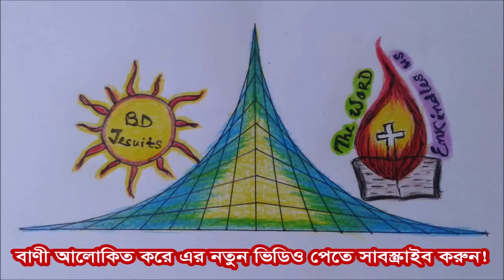সাধারণকালের পঞ্চদশ রবিবার // ফাঃ যোহন মিন্টু রায় //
Homily for the Fifteen Sunday in Ordinary Time Year-B
Fr. John Mintu Roy